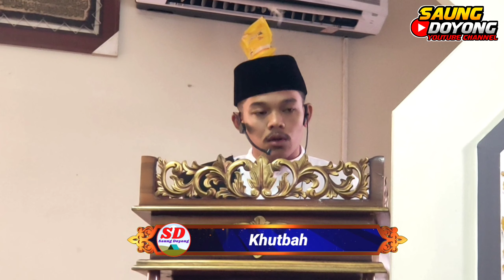Akhlakul karimah Tema Khutbah Jum'at Ust.Ramadhan,S.Ag.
Pada Video kali ini di sajikan rekaman khutbah Jum'at  yang bertemakan Akhlakul karimah yang di sampaikan oleh Ust.Ramadhan,S.Ag.